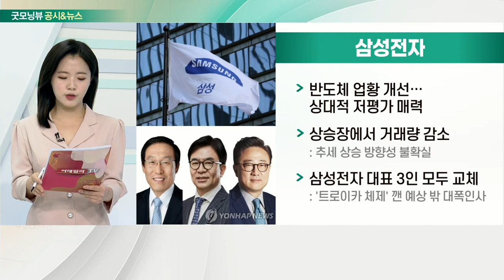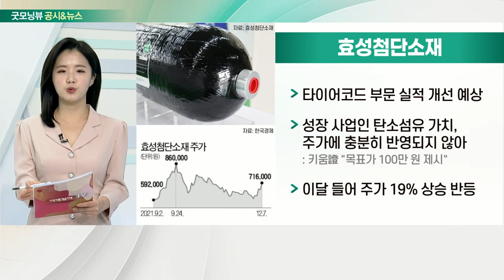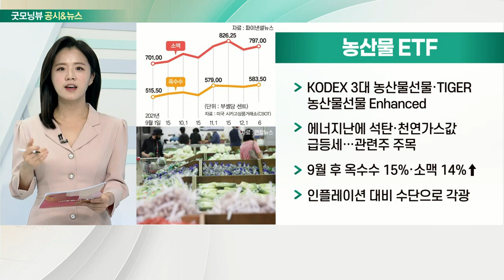삼성전자, 효성첨단소재, 농산물 ETF, 현대바이오_공시&뉴스 (20211208)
- 반도체 업황 개선… 상대적 저평가 매력
- 상승장에서 거래량 감소
- 삼성전자 대표 3인 모두 교체

- 타이어코드 부문 실적 개선 예상
- 성장 사업인 탄소섬유 가치, 주가에 충분히 반영되지 않아
- 이달 들어 주가 19% 상승 반등

- KODEX 3대 농산물선물·TIGER 농산물선물 Enhanced
- 에너지난에 석탄·천연가스값 급등세… 관련주 주목
- 9월 후 옥수수 15%·소맥 14%↑
- 인플레이션 대비 수단으로 각광

- 변이 고려한 경구용 코로나 치료제 개발 중
- 덱사메타손 병용 투여 시 치료 효과 2.1배↑
- 변이 바이러스까지 해결하는 '게임체인저'로 등극할 것